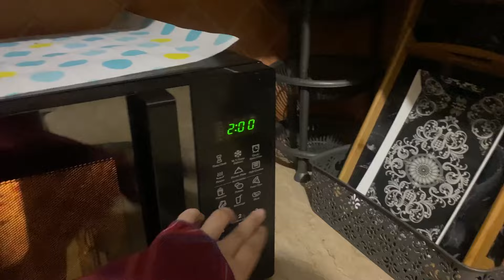Dosto k sath iftaari ki 🌙 || Alkaram hotel mai buffet kiya 🍗🥘